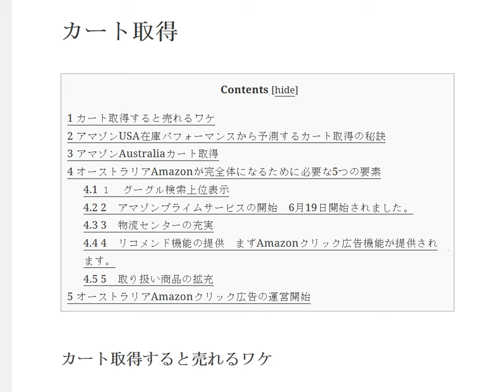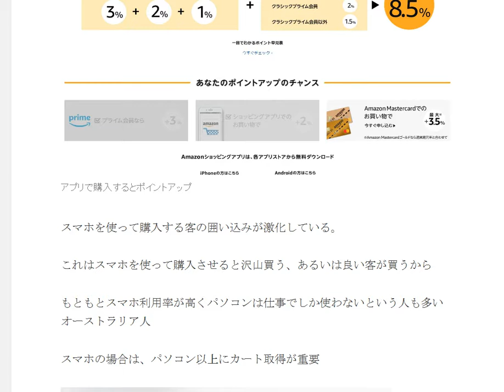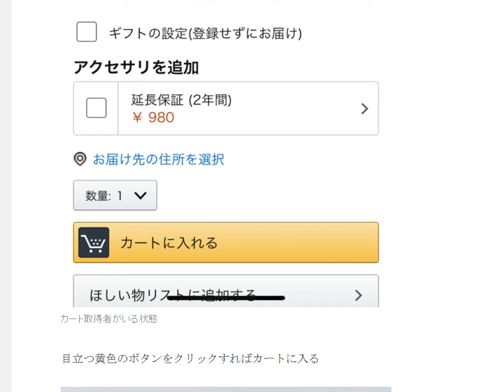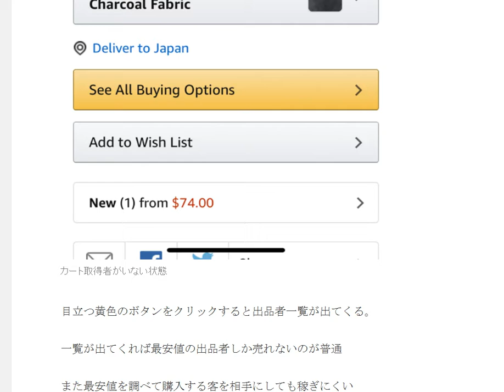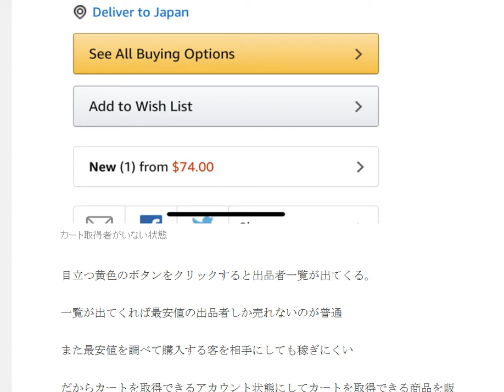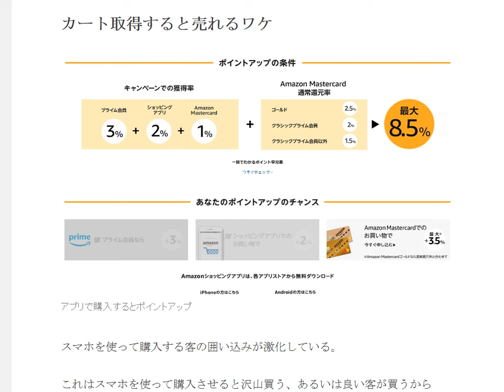オーストラリアAmazonカート取得が重要な理由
スマホ利用率が高くパソコンは仕事でしか使わないという人も多いオーストラリア人。
スマホの場合は、パソコン以上にカート取得が重要。
オーストラリアAmazon輸出ビジネスの教科書

1日10分で月10万円を稼ぐ! Amazon輸出ビジネスがわかる本(2013/11/22)